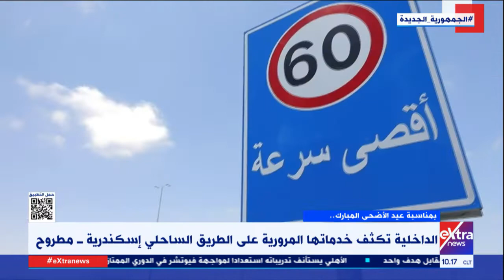بمناسبة عيد الأضحى المبارك.. الداخلية تكثف خدماتها المرورية على الطريق الساحلي إسكندرية - مطروح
8 يوليو 2022